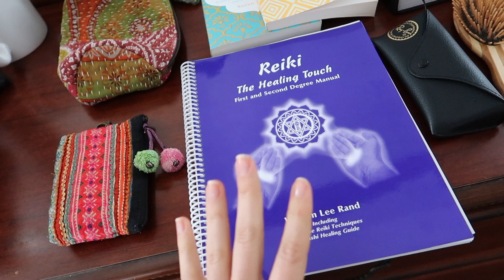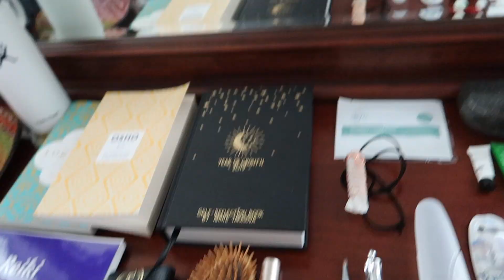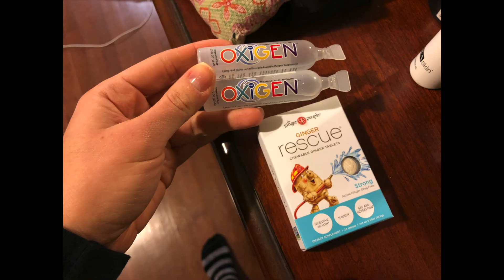CARRY ON PACKING // WHAT I AM BRINGING TO PERU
I am going to Peru tomorrow and I am so excited! Here is what I am bringing along with flip flops for the hostel showers =]